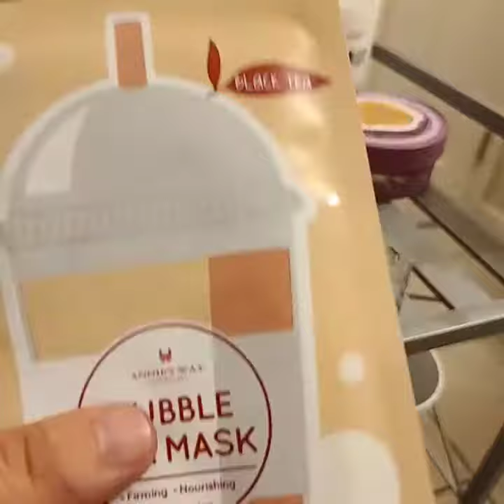ASMR Face mask drawer rummage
Showing you my collection of face masks and other bits as I organize my bathroom and my life.